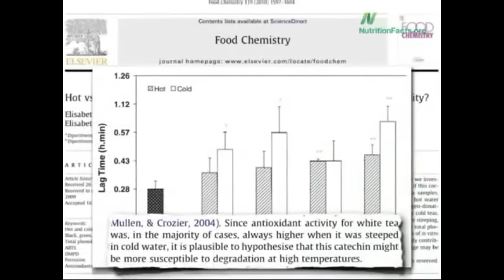Как Полезно Употреблять Чай Матча? - Доктор Майкл Грегер